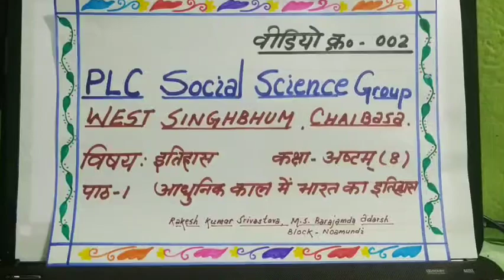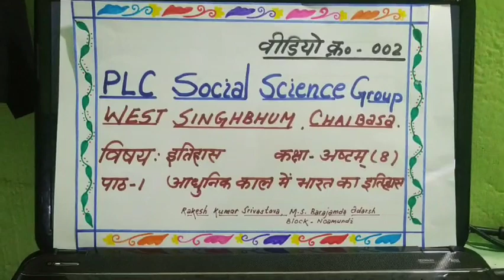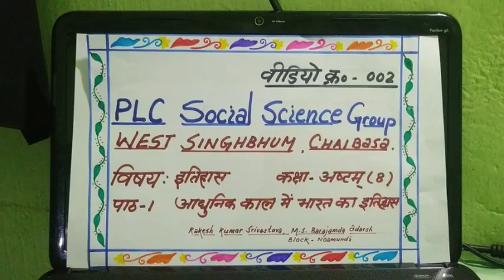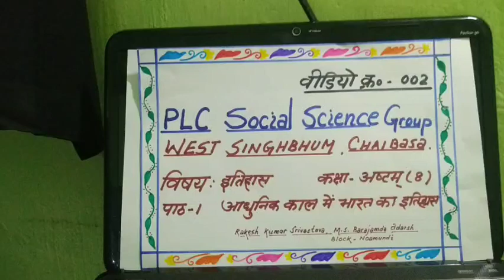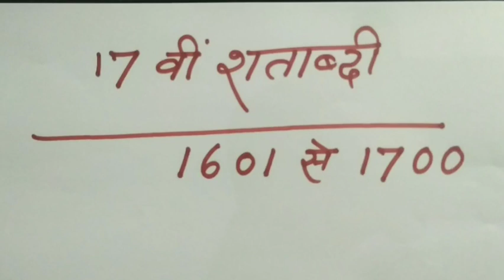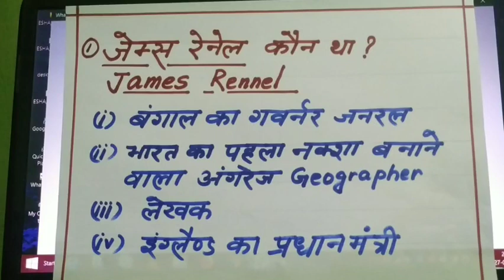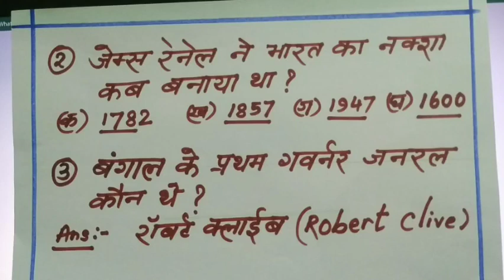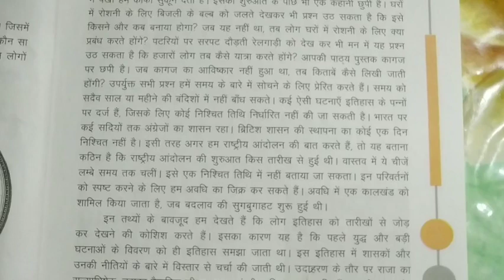HISTORY 8/CH-1/Video 002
आधुनिक भारत का इतिहास ( अध्याय 1)
कक्षा आठवीं (8)के इतिहास विषय के पाठ 1 की विधिवत शुरूआत।
इस बात की जानकारी कि पिछली शता ब्दियों में हुए बदलाव को हम इतिहास के माध्यम से ही जान सकते हैं।
जेम्स रेनेल (james Rennel 1782) के बारे में जानकारी कि उनके ही द्वारा सर्वप्रथम भारत का नक्शा बनाया गया था।
रॉबर्ट क्लाइव की संक्षिप्त चर्चा।

How important are Dates?
Brief description about James Rennel 1782.
knowledge about Robert Clive.

(आठवीं के छात्रों से यह अपेक्षा की जाती है कि आप अपने
JCERT पाठ्य पुस्तक के पृष्ठ संख्या 1 और 2 को पहले खूब अच्छी तरह रीडिंग कर लें। साथ में वीडियो को भी देखें। अवश्य आपकी समझ में गुणवत्ता आएगी।

RAKESH kumar Srivastava
(TGT, social science)
MIDDLE school BARAJAMDA ADARSH
BLOCK-NOAMUNDI
WEST SINGHBHUM
jharkhand, PIN 833218

PLC SOCIAL SCIENCE GROUP MEMBER
WEST SINGHBHUM, chaibasa